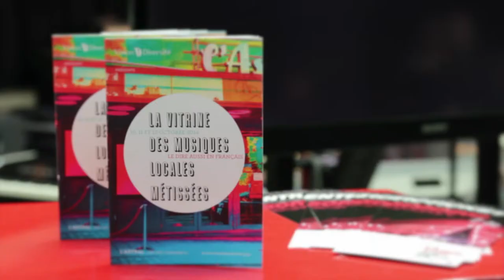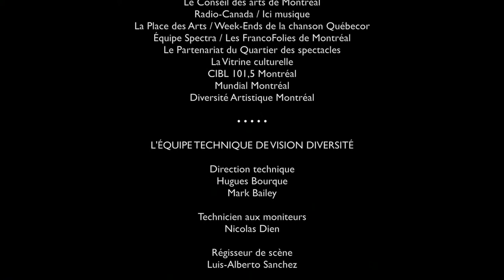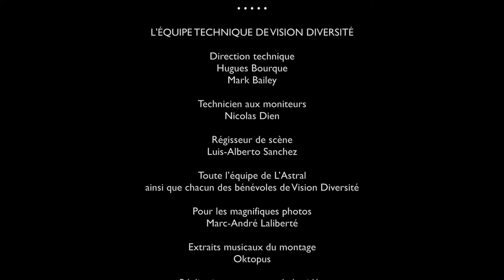SKARAZULA - Vitrine 2014 des musiques locales métissées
SKARAZULA - Les musiciens de Skarazula, tout en poursuivant leur travail pour découvrir et partager les trésors de la musique du Moyen-Âge, laissent également éclore leur passion pour les cultures du Proche-Orient. Ces instruments aux noms exotiques, dont plusieurs fabriqués par le luthier du groupe, confèrent une grande richesse à leur musique et les musiciens de Skarazula y mettent passion et talent pour aborder ces musiques turques, kurdes, klezmer ou arabes.

La 4e édition de la Vitrine des musiques locales métissées, qui s'est tenue les 10, 11 et 12 octobre derniers à L’Astral présentée par Vision Diversité en partenariat avec Ici musique, Les Francofolies de Montréal, la Place des Arts, le Conseil des arts et de lettres du Québec, le Conseil des arts de Montréal, la Ville de Montréal, le Partenariat du Quartier des Spectacles, la Vitrine culturelle, les Week-Ends de la chanson Québecor, CIBL 101,5 Montréal, Mundial Montréal et Diversité artistique Montréal, a permis, une fois de plus, de constater l’immense richesse en univers musicaux dans toute leur diversité de la scène montréalaise.

Une programmation riche et diversifiée mettant de l'avant 18 groupes dont le groupe lauréat du Prix de la Diversité 2014,  Tounkara-Lavoie Trio qui a assuré l’ouverture de la Vitrine 2014 ainsi que les 2 groupes finalistes, Intime LYS et Gorkata. Elle permit à 15 autres groupes d’artistes, qui se démarquent au sein de la scène des musiques métissées montréalaise, de se produire devant les principaux intervenants de l’industrie de la musique – diffuseurs, producteurs, tourneurs, distributeurs, agents d’artistes –, mais aussi du grand public qui était très nombreux soir après soir.
C’est ainsi, que devant une salle comble lors des 10,11 et 12 octobre que nous avons découvert A la Vino Tinto, Irem Bekter, MakaM, Karim Dabo, Apadooraï,  Oktopus, Paul Audy, Skarazula, Afrikelektro, Samito, Jazzamboka, Habana Café, Ilam, Joyce N'Sana et Veeby.

En soirée de clôture, Gotta Lago, artiste primé à la Vitrine 2011 nous a présenté son tout premier album Carnets de route Soweto-Marrakech. C'est dans une ambiance survoltée que l'artiste a fait danser, sauter, chanter le public qui en redemandait. La remise des prix Coup de cœur des partenaires a donc clôturé la Vitrine. Le Jury, qui a assisté à chacune des prestations, a remis respectivement à leur groupe Coup de Cœur, une reconnaissance lui permettant de réaliser un pas de plus dans son parcours.

Voici les Coup de Cœur qui ont été remis lors de la soirée de clôture de la Vitrine :

En Coup de Cœur d’Ici musique et la Direction de la Diversité de Radio-Canada; 2 journées d’enregistrement au Studio 12 de Radio-Canada avec une équipe professionnelle de captation a été remis à TOUNKARA-LAVOIE TRIO.

En Coup de Cœur du Quartier des spectacles; Une bourse de 1500$ pour la production et la présentation d’un spectacle sur le territoire du Quartier des spectacles a été remis au JOYCE N'SANA.

En Coup de Cœur du Conseil des arts de Montréal; 75 heures de répétition en 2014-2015 dans les studios du Conseil des arts de Montréal ainsi qu’un accompagnement par les spécialistes de la musique du CAM pour un meilleur accès aux Maisons de la Culture.a été remis à SKARAZULA.

En Coup de Cœur des FrancoFolies de Montréal; Une place au Cœur de la programmation des FrancoFolies 2015 a été remis à ILAM.

En Coup de Cœur de Mundial Montréal; Une participation à Mundial Montréal par un showcase présenté entre le 18 et le 21 novembre a été remis à KARIM DABO.

En Coup de Cœur CIBL 101,5 Montréal; La promotion du groupe coup de Cœur et de son album par une campagne promotionnelle d'une valeur de 1000$ sur les ondes de CIBL 101,5 Montréal a été remis à JAZZAMBOKA.

En Coup de cœur de Diversité artistique Montréal; une année d'accompagnement-conseil pour le développement de la carrière artistique ainsi qu'un portrait d'artiste dans sa revue artistique et culturelle TicArtToc a été remis à : JOYCE N'SANA et AFRIKELEKTRO

En Coup de cœur de la Vitrine culturelle; une campagne promotionnelle des spectacles de l'artiste ainsi que de son album a été remis à : KARIM DABO

En Coup de Cœur Vision Diversité et la Place des Arts;
Une participation aux Week-Ends de la chanson Québecor à la Salle Claude-Léveillée de la Place des Arts a été remis à VEEBY.
Une prestation aux Rendez-vous des rythmes du monde à l’Espace culturel Georges-Émile-Lapalme a été remis à JAZZAMBOKA, SAMITO et PAUL AUDY.

En Coup de Cœur du public; Une prestation aux Rendez-vous des rythmes du monde à l’Espace culturel Georges-Émile-Lapalme a été remis à ILAM.